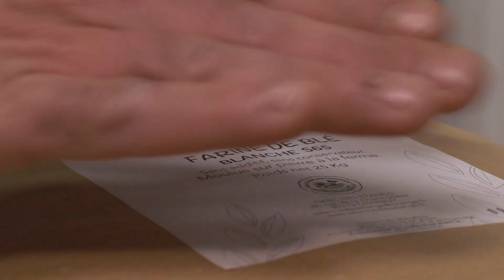S'adapter dans un monde chaotique : témoignage de la Ferme des Etangs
Comment s'adapter dans un monde chaotique ?
Comme tout chef d'entreprise, l'exploitant agricole doit anticiper ses besoins, pouvoir faire évoluer sa stratégie d'entreprise si nécessaire, et enfin valoriser au mieux sa production pour créer de la valeur ajoutée.

Merci aux associés de la Ferme des Etangs pour leur témoignage.
Vidéo réalisée par psand dans le cadre de FERMOSCOPIE 2022, La primeur des résultats des exploitations agricoles de Bourgogne Franche-Comté, un événement de CERFRANCE Bourgogne Franche-Comté.